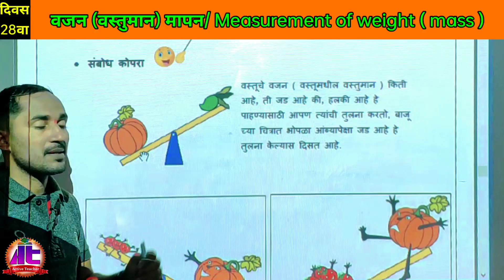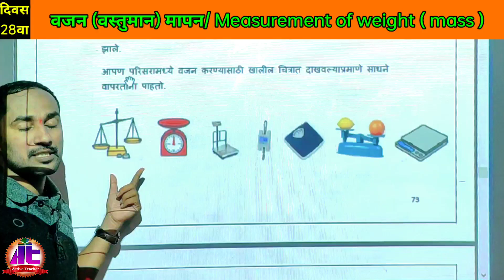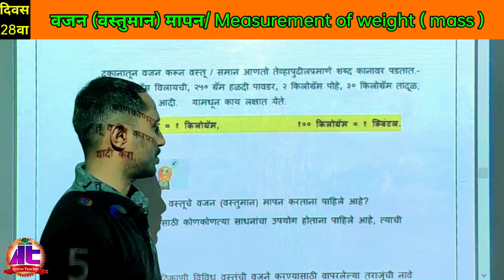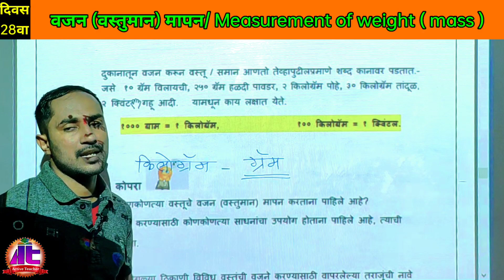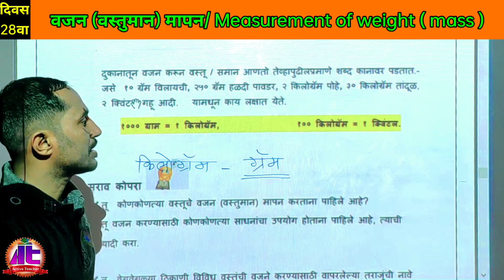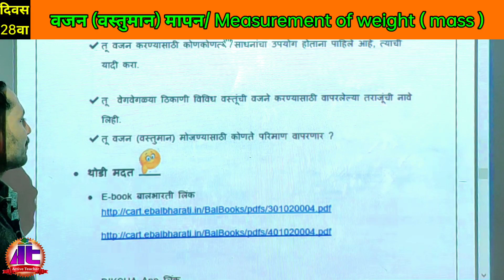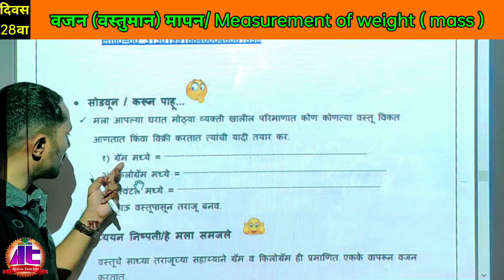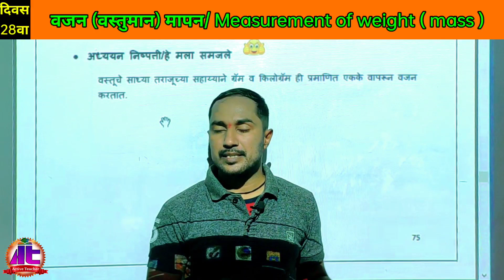इयत्ता 4थी सेतू अभ्यास गणित दिवस 28वा | वजन मापन | Measurement of weight | mass | इयत्ता 4थी उजळणी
मित्रांनो, या व्हीडिओमध्ये इयत्ता 4थी सेतू अभ्यासक्रम मधील वजन मापन | Measurement of weight |mass या घटकाची उजळणी घेण्यात आली आहे. हा व्हिडिओ आपल्याला नक्कीच आवडेल.